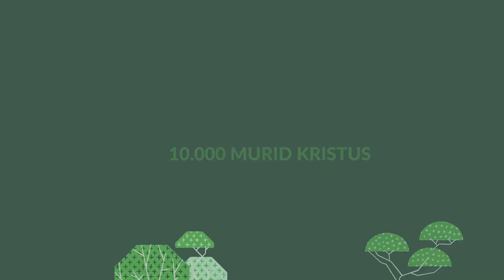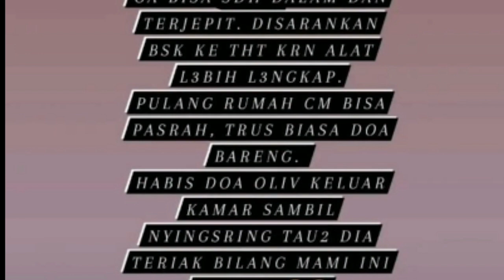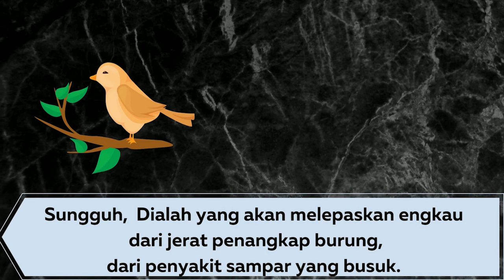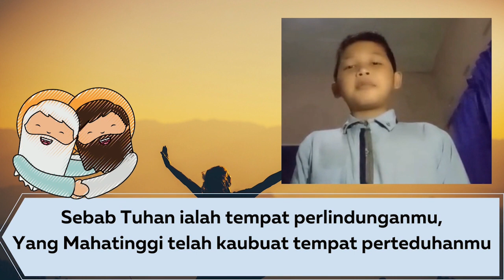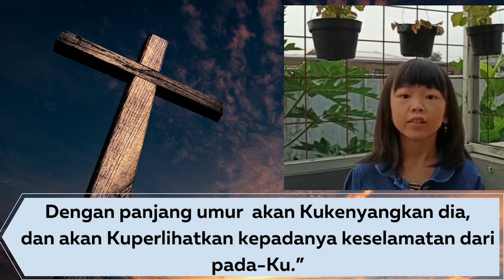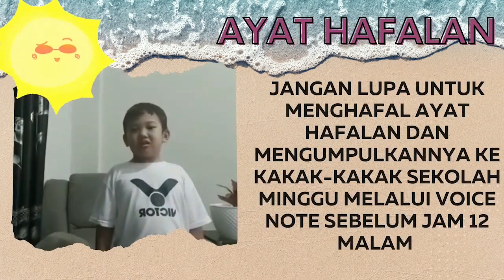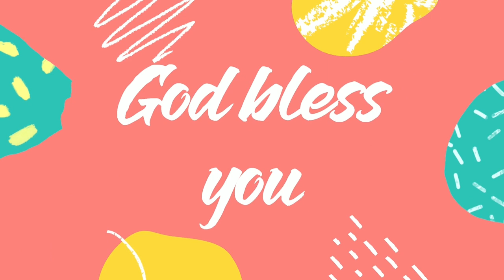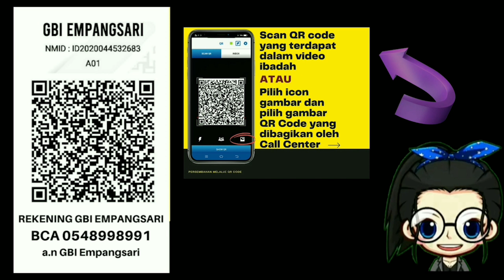Ibadah Sekolah Minggu GBI Empangsari 5 September 2021 | K'Ica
Shalom adik-adik Selamat datang di Ibadah Online Sekolah Minggu GBI Empangsari Ayo kita tetap sungguh - sunggguh beribadah meskipun di rumah aja..